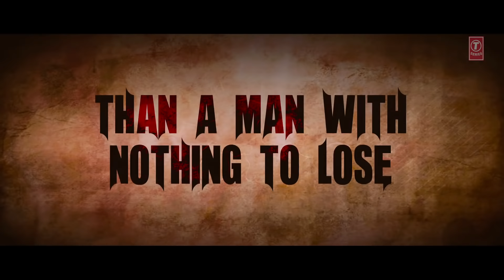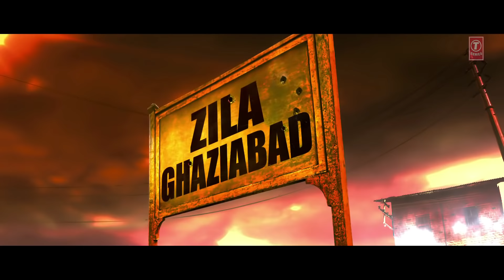ZILA GHAZIABAD THEATRICAL TRAILER (Official) | SANJAY DUTT, VIVEK OBEROI, ARSHAD WARSI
Check out the exclusive trailer of Zila Ghaziabad starring Vivek Oberoi, Sanjay Dutt, Arshad Warsi and others. Zilla Ghaziababd is a biopic, based on the notorious gangster Mahendar fojis life.The movie is scheduled for release on 22 February 2013